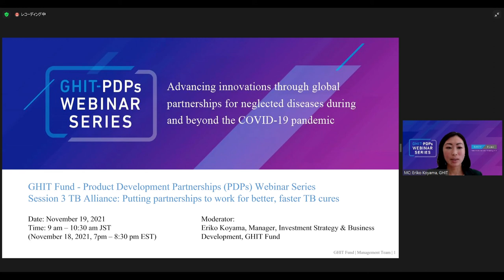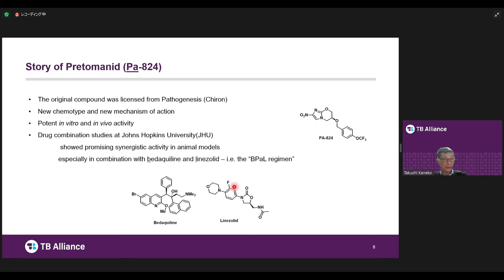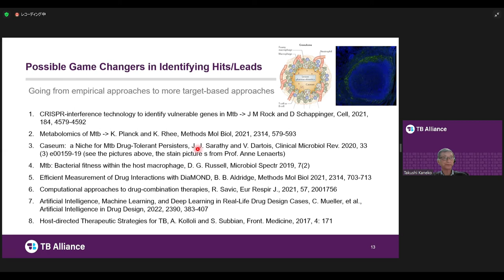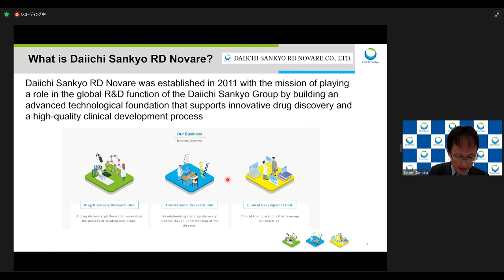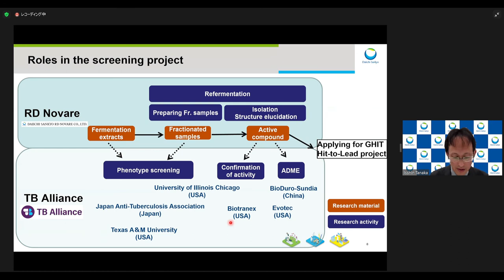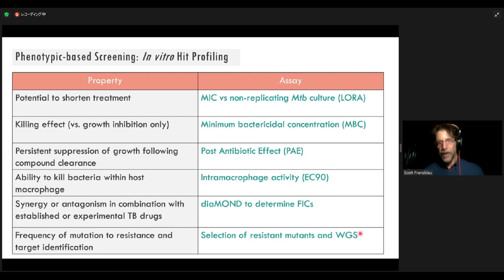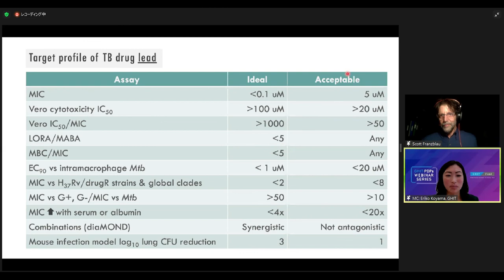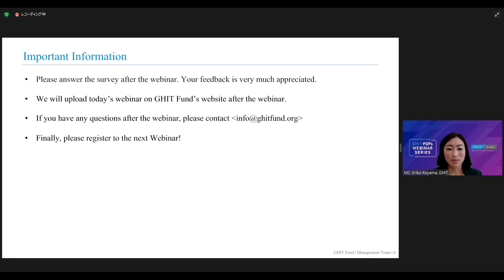[GHIT-PDPs Webinar Series 3] TB Alliance（2021/11/19）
■GHIT Fund-PDPs Webinar Series Session 3:
TB Alliance: Putting partnerships to work for better, faster TB cures

■Speaker スピーカー

金子 卓史氏
TB Alliance シニア リサーチ フェロー
Dr. Takushi Kaneko, Senior Research Fellow, TB Alliance

田中 一新氏
第一三共RDノバーレ株式会社 生物評価研究部 主任研究員
Dr. Isshin Tanaka, Scientist, Biological Research Department, Daiichi Sankyo RD Novare Co., Ltd.

スコット・フランツブラウ氏
イリノイ大学シカゴ校 結核研究所 所長、薬学部 アルバート・シャッツ教授
Prof. Scott Franzblau, Director of the Institute for Tuberculosis Research and the Albert Schatz Professor in the Department of Pharmaceutical Sciences in the College of Pharmacy, University of Illinois at Chicago

COVID-19 has drawn unprecedented global attention to the value of innovation for life-threatening infectious diseases. The extraordinary speed of pandemic tool development over the past year demonstrates the innovation and scale that is possible when stakeholders are incentivized to collaborate meaningfully despite unprecedented challenges in their path. We at GHIT are committed to leveraging the power of this potential for R&D for neglected diseases.

Over the last two decades, product development partnerships (PDPs), international, non-for-profit organizations that develop health technologies—drugs, vaccines, diagnostics, vector controls, and devices—for neglected diseases, have played a pivotal role in the global health R&D ecosystem. PDPs have successfully registered and launched more than 85 new innovative life-saving products that have been in LMICs. Recognizing the unique capabilities and strengths of these entities, GHIT has catalyzed and invested in partnerships between PDPs and Japanese entities since 2013 dedicated to creating innovative products for malaria, tuberculosis, and neglected tropical diseases (NTDs) by harnessing untapped chemical/natural compounds, technologies and innovations in Japan. The results include multiple promising candidates in GHIT’s portfolio, several of which will emerge from the pipeline in the next couple of years.

To maintain momentum and foster dialogue about the R&D community’s role, challenges, and opportunities in the fight against neglected diseases during/post COVID-19 pandemic era, GHIT will convene a set of webinar series in FY2021. Webinars will feature leaders from PDPs and their Japanese partners and address the critical role of PDPs today and tomorrow, innovative R&D partnerships for neglected diseases, as well as responses to future global health threats by utilizing their expertise, portfolios, and partner networks.

新型コロナウイルス感染症（COVID-19）は、感染症の脅威に対するイノベーションの重要性とその価値の重みを改めて世界に突きつけました。前例のないパンデミックにも関わらず、COVID-19に対する製品開発は驚異的なスピードで進みました。これは、ステークホルダーが危機感を共有し、十分な資源を迅速に投じることができれば、感染症のためのイノベーションを加速し、スケールアップが可能であることを示しました。GHIT Fundは、顧みられない病気の製品開発において、同様の可能性を最大限に引き出すことに注力しています。

過去20年間、顧みられない病気のための医療技術（医薬品、ワクチン、診断、ベクターコントロール、デバイス）を開発してきた、国際的な非営利組織のProduct Development Partnerships（PDPs）は、グローバルヘルス領域で極めて重要な役割を果たしてきました。

PDPsは、これまで低中所得国（LMIC）において、85の革新的な救命製品の薬事承認並びに市場に出すことに成功しています。 GHIT Fundは、これらの事業体の独自の能力と強みを認識し、2013年以来、未開発の化学・天然化合物、それぞれの団体が有する技術を利用し、マラリア、結核、顧みられない熱帯病（NTDs）向けの革新的な製品の作成に専念し、PDPsと日本の事業体間のパートナーシップに投資を行ってきました。この取り組みによって、GHIT Fundのポートフォリオに複数の有望な候補者が含まれ、複数の案件については、今後数年以内にパイプラインから出現する予定です。

COVID-19パンデミック下、パンデミック後の顧みられない病気との闘いにおけるR&Dコミュニティーの役割、課題、機会について製品開発に携わる国内外の機関がオープンに議論する機会を作ることを目的として、GHIT Fund-PDPs Webinar Seriesを開催しました。

本ウェビナーでは、PDPsと日本のパートナーを招き、PDPsの役割、顧みられない病気に対する革新的なR&Dパートナーシップ、および専門知識、ポートフォリオ、パートナーネットワークを活用した将来の世界的な健康脅威への対応について議論いたしました。